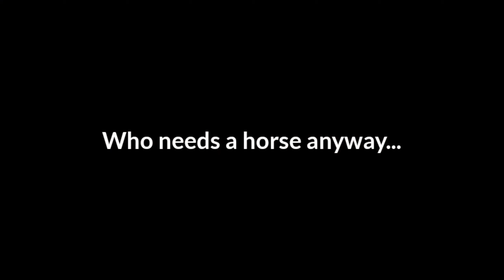The Adventures of tumbledryergaming in Red Dead Redemption ft J Wizard & The Refrigerator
YES I KNOW... I SPELT POSSE WRONG!
The Dead Red Deremption...